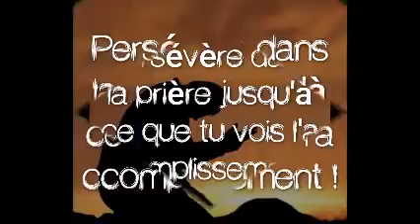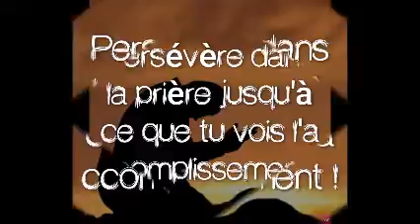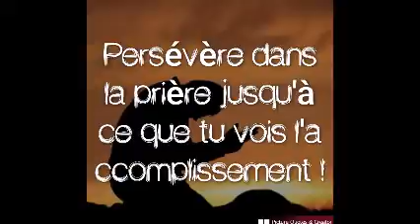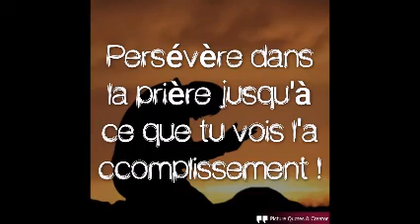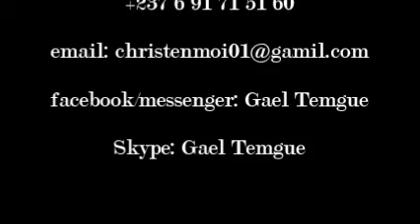LA PERSÉVÉRANCE DANS LA PRIÈRE